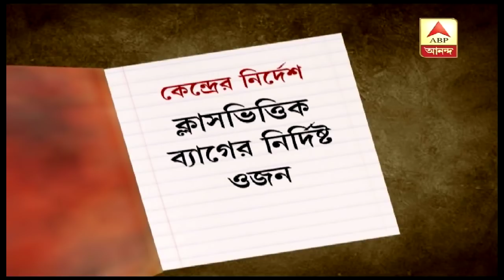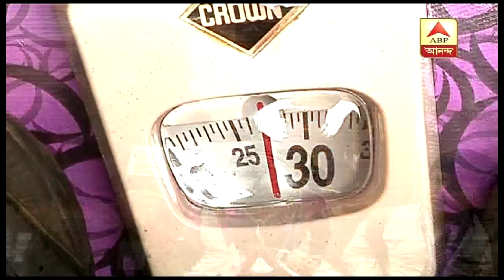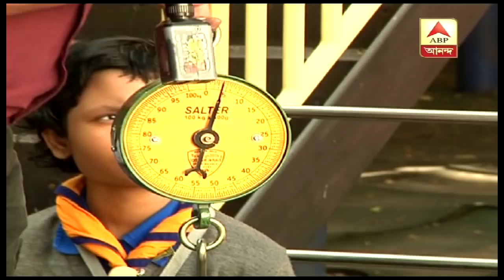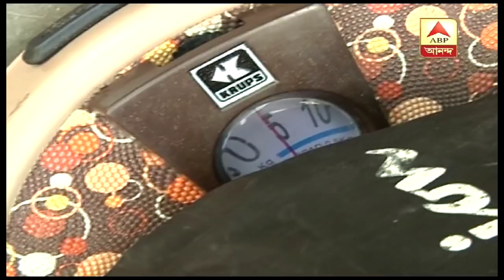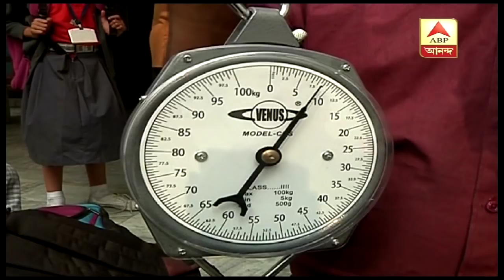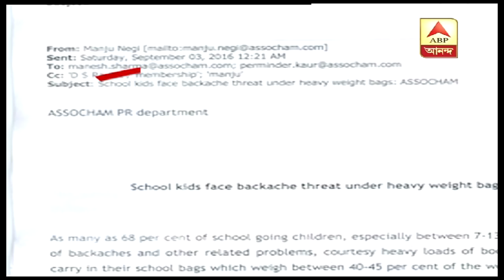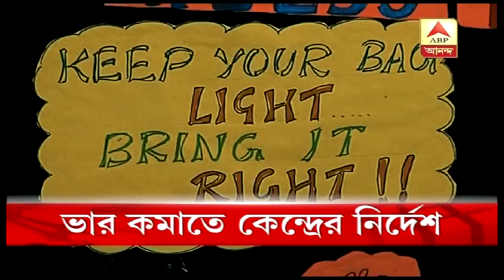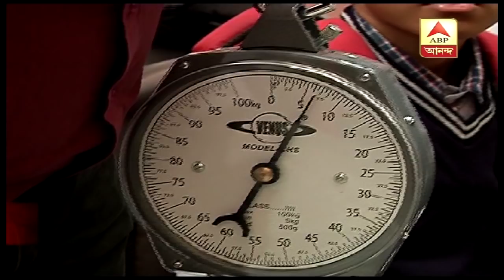Ghanta Khanek Sange Suman(30.11.18) শিশুদের স্বস্তি দিতে কেন্দ্রের ২ নির্দেশিকা। ABP Ananda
Childhood is all about laughter and having fun, but nowadays childhood is getting lost under the weight of bags and homework. Central Government's new rules about bag's weight according to classes and no homework till class 2 are going to make a new impact on every child.